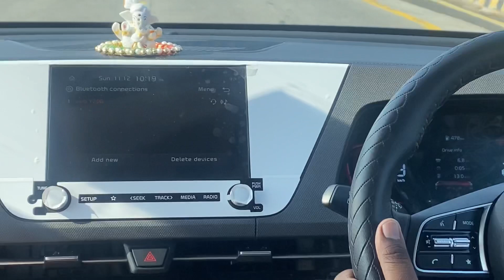Best of 90’s_Udit Narayan❤️Kia Carens❤️Time to travel car driving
kiacarens carslover explor ajju0008 kiasonet seltoslover timetotrave kia vlogs harshvlogs nightdrive highwaydrive dragrace motoroctane autocarindia cardekho faisalkhan kiamileage carens dzire swift led racing drive es#90’sbollywoodmashup#90’shitsongs#Timetotravellatenightdring#romanticsongskiacarens#best 90’s mashup kia carens highway drive#kia carens night drive with romantic mashup time to travel#bollywood mashup🔥late night driving🔥kia carens 🔥Time to travel#Best of 90’s Udit_Narayan❤️kia carens❤️Time to travel car driving